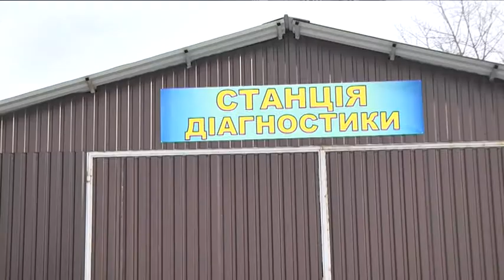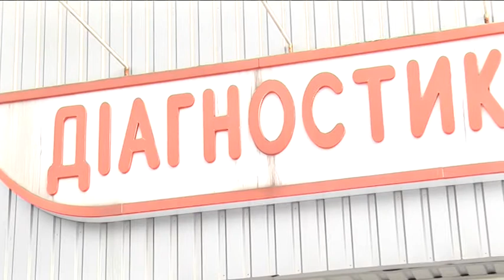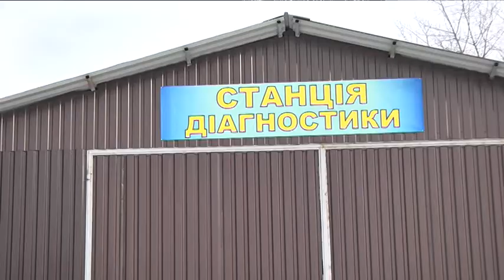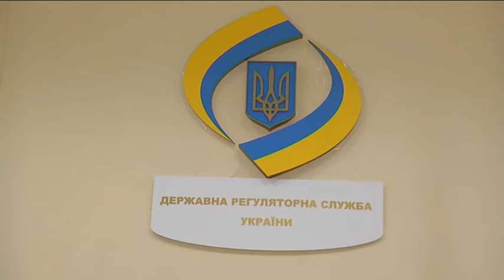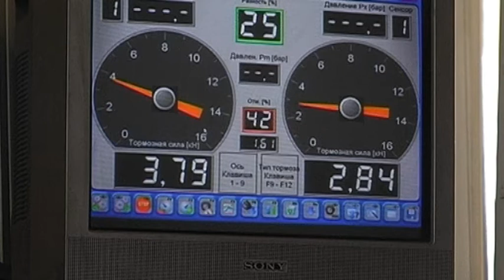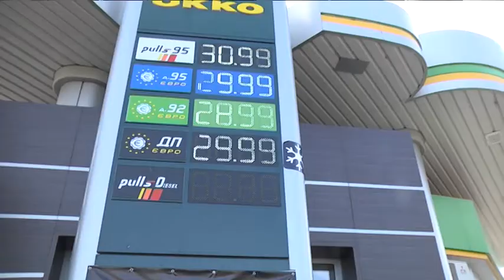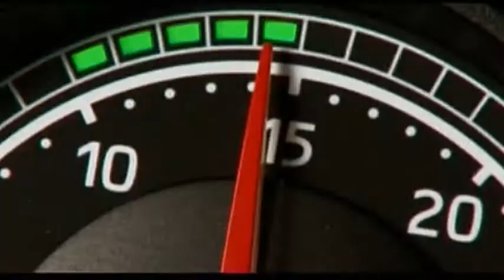УкрАвтоКонтинент №583 02 03 2019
Неможливість техогляду. Прогнози на ціни пального (березен 2019)